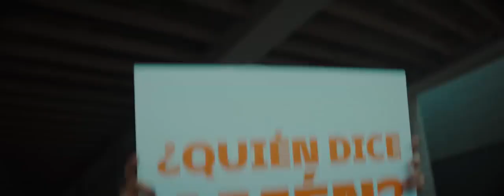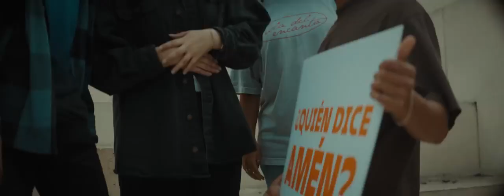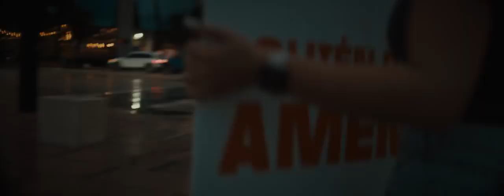Nacho, Gilberto Daza, Alex Zurdo - Amén